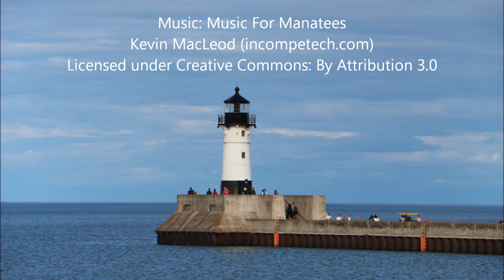Whitefish Bay - Arrival in Duluth - August 2015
The Whitefish Bay is one of the newest ships on the Great Lakes, having been built in 2013. She is the second of four Trillium Class vessels to be built and is 740 feet long. She flies the Canadian flag.

Be sure to check out many other Duluth arrivals and departures on this channel.